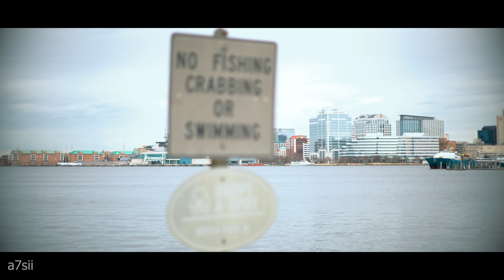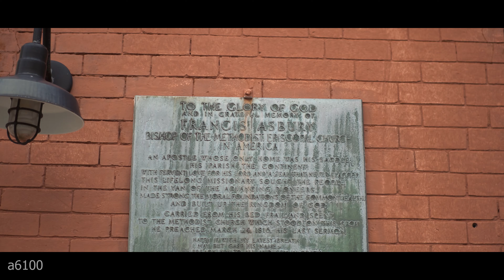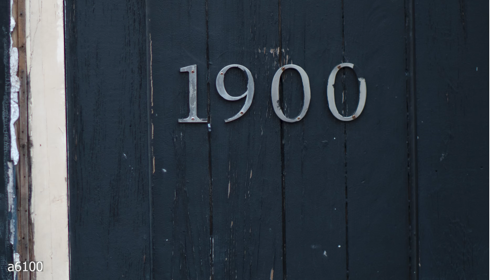TTArtisan 50mm F1.2 Review | $100 APS-C Lens | Sony 4k Video & Photo Tests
The TTArtisan 50mm F1.2 is a fun & excellent value lens for APS-C mirrorless cameras. In my tests using it with the Sony a6100 & even the Full-frame Sony a7siii, I share a variety of 4k videos and stills to show off its performance.

👊SUB TODAY! ↓Gear & Info BELOW↓ Follow

==My Gear==
𝗖𝗮𝗺𝗲𝗿𝗮𝘀
Sony a7siii
Sony a6100
Fimi Palm
Insta 360 One X

𝗟𝗲𝗻𝘀𝗲𝘀
Sony 50mm F1.8
Sony 28-70
Sony 16-35 F4
Sony FE 24-240mm
Pergear 35mm F1.2
TTArtisan 50mm F1.2

𝗗𝗿𝗼𝗻𝗲𝘀
DJI Mavic Pro 2

𝗚𝗶𝗺𝗯𝗮𝗹𝘀
Moza Aircross 2
Zhiyun Crane M2

𝗔𝗰𝗰𝗲𝘀𝘀𝗼𝗿𝗶𝗲𝘀
Moza Slypod
Endurax Extra Large Bag

==Mini Review==